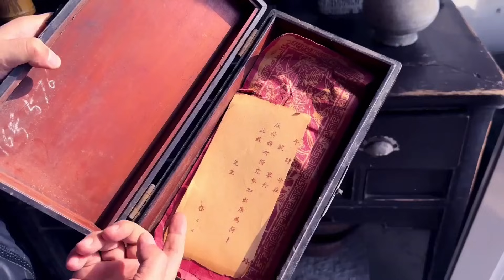农村收古董：农村大娘卖祖传珍宝，看小哥如何妙计砍价，成功拿下惊天大漏！【收藏小哥张恩鹏】